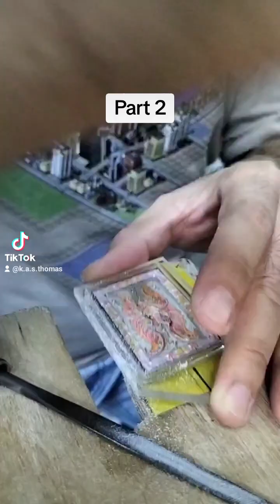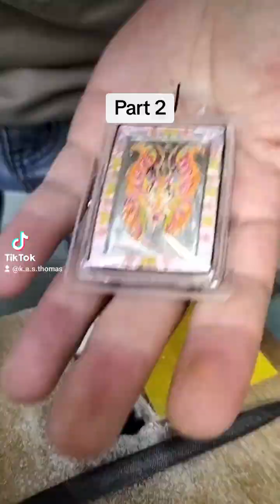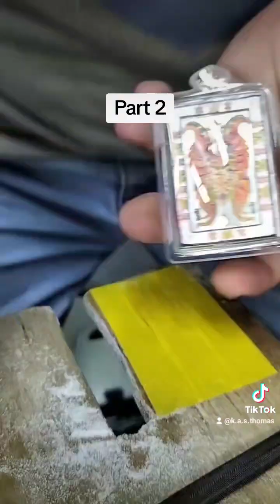Amulet casing: Wrapping of Butterfly image amulet Part 2 (metal type).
The process of wrapping Butterfly image amulet Part 2 (metal type).